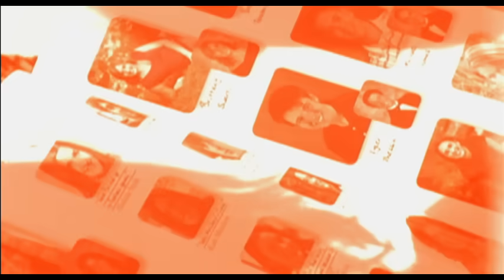Kenny Chesney - Don't Blink (Official Video)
Official Video for "Don't Blink" by Kenny Chesney

Ask your voice device to play Kenny Chesney!

[Chorus]
Don't blink
Just like that you're six years old and you take a nap and you
Wake up and you're twenty-five and your high school sweetheart becomes your wife
Don't blink
You just might miss your babies growing like mine did
Turning into moms and dads next thing you know your better half
Of fifty years is there in bed
And you're praying God takes you instead
Trust me friend a hundred years goes faster than you think
So don't blink